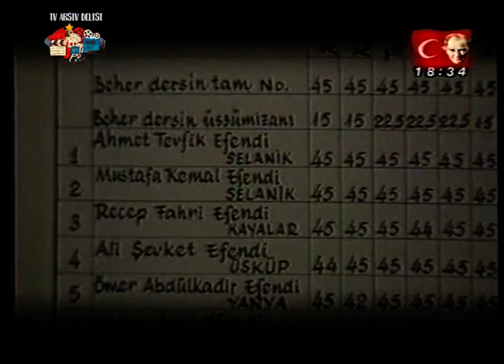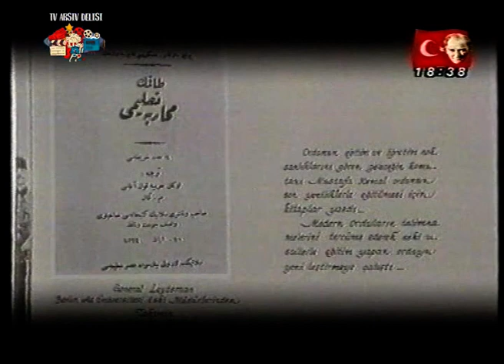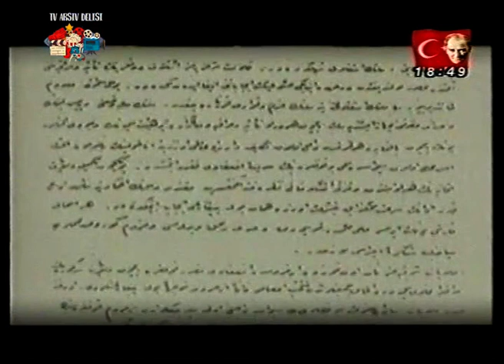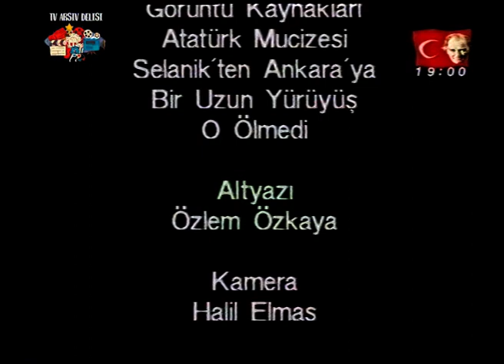Atamızın Hayatı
Logoyu bu seferlik kapatmak istedim
Zaten tümden kapatılmayı çoktan hakettiler ben bir logosunu kapatmışım çok mu!!!
İyi seyirler